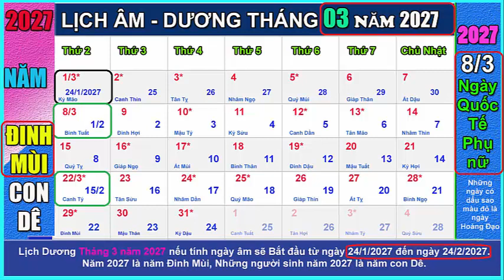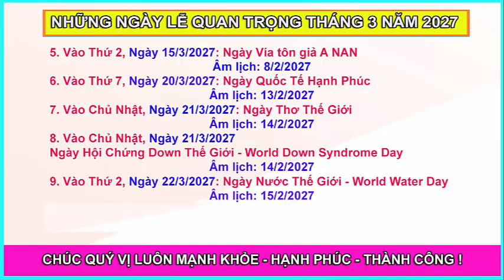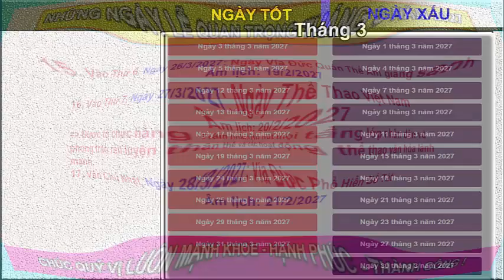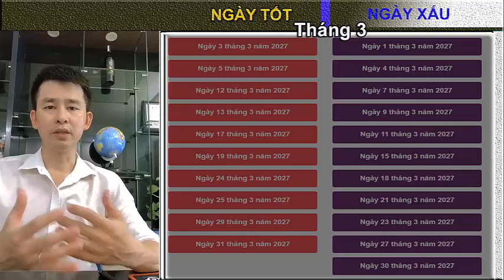Lịch âm dương tháng 3 năm 2027, Lịch vạn niên và những ngày lễ tháng 3/2027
Lịch Dương Tháng 3 năm 2027 nếu tính ngày âm sẽ Bắt đầu từ ngày 24/1/2027 đến ngày 24/2/2027. Năm 2027 là năm Đinh Mùi, Những người sinh năm 2027 là năm con Dê.
PhanvietTV xin được gửi tới Quý Vị lịch dương tháng 3 năm 2027 và lịch âm của tháng 1 năm 2027, tháng 2 năm 2027
✳️  Những ngày lễ quan trọng trong tháng 3 dương lịch năm 2027
 1. Vào Chủ Nhật, Ngày 7/3/2027: Ngày Tổ Khánh Anh, Pháp Chủ Tăng-già Việt Nam, nhiệm kỳ 2, viên tịch.
Âm lịch: 30/1/2027
2. Bào Thứ 2, Ngày 8/3/2027: Ngày Quốc tế Phụ nữ
Âm lịch: 1/2/2027
Lịch sử ngày Quốc tế Phụ nữ 8-3 bắt đầu từ phong trào đấu tranh đòi quyền sống của nữ công nhân Mỹ
3. Vào Thứ 2, Ngày 8/3/2027: Ngày Mùng 1 tháng 2 âm lịch
Âm lịch: 1/2/2027
4. Vào Thứ 2, Ngày 15/3/2027: Ngày Vía Đức Phật Thích Ca xuất gia
Âm lịch: 8/2/2027
5. Vào Thứ 2, Ngày 15/3/2027: Ngày Vía tôn giả A NAN
Âm lịch: 8/2/2027
6. Vào Thứ 7, Ngày 20/3/2027: Ngày Quốc Tế Hạnh Phúc
Âm lịch: 13/2/2027
7. Vào Chủ Nhật, Ngày 21/3/2027: Ngày Thơ Thế Giới
Âm lịch: 14/2/2027
8. Vào Chủ Nhật, Ngày 21/3/2027
Ngày Hội Chứng Down Thế Giới - World Down Syndrome Day
Âm lịch: 14/2/2027
9. Vào Thứ 2, Ngày 22/3/2027: Ngày Nước Thế Giới - World Water Day
Âm lịch: 15/2/2027
10. Vào Thứ 2, Ngày 22/3/2027: Ngày mùng 1 Tháng 2 âm lịch (Tháng Dư)
Âm lịch: 15/2/2027
11. Vào Thứ 2, Ngày 22/3/2027: Ngày Vía Đức Phật Thích Ca nhập diệt
Âm lịch: 15/2/2027
12. Vào Thứ 2, Ngày 22/3/2027: Ngày Rằm tháng 2 âm lịch (15-2)
Âm lịch: 15/2/2027
13. Vào Thứ 4, Ngày 24/3/2027: Ngày Thế Giới Phòng Chống Lao - World Tuberculosis Day
Âm lịch: 17/2/2027
14. Vào Thứ 6, Ngày 26/3/2027: Ngày thành lập Đoàn Thanh Niên Cộng Sản Hồ Chí Minh
Âm lịch: 19/2/2027
Đoàn Thanh niên Cộng sản Hồ Chí Minh là tổ chức chính trị - xã hội lớn nhất của thanh niên Việt Nam, do Đảng Cộng sản Việt Nam và Chủ tịch Hồ Chí Minh sáng lập, lãnh đạo và rèn luyện.
15. Vào Thứ 6, Ngày 26/3/2027: Ngày Vía Đức Quán Thế Âm giáng sanh
Âm lịch: 19/2/2027
16. Vào Thứ 7, Ngày 27/3/2027: Ngày Thể Thao Việt Nam
Âm lịch: 20/2/2027
Được tổ chức hằng năm nhằm thu hút mọi tầng lớp nhân dân và phong trào rèn luyện thân thể và các hoạt động thể thao văn hóa lành mạnh.
17. Vào Chủ Nhật, Ngày 28/3/2027: Vía Đức Phổ Hiền Bồ Tát
Âm lịch: 21/2/2027
Chúc Quý vị cùng các bạn luôn mạnh khoẻ, Hạnh phúc và thành công.